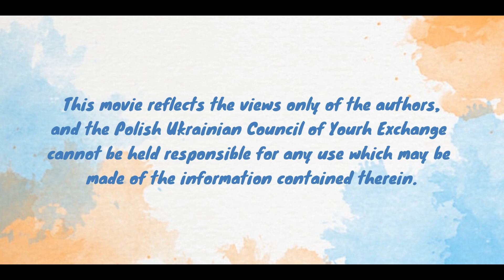Youth in Pandemic - How is our life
ENG
Name of the project: We will manage
Organizers: association HEureka Generator (Poland)
Project partner: We are the future (Ukraine)
Grant: The project was financed by the Polish-Ukrainian Youth Exchange Council from the Ministry of Education and Science grant.

The publisher is solely responsible for the content of the video. Foundation for the Development of the Education System and the Ministry of Education and Science are not responsible for any use that may be made of this information.

PL
Nazwa projektu: Damy radę
Organizator: stowarzyszenie HEureka Generator (Polska)
Partner projektu: We are the future (Ukraina)
Grant: Projekt został sfinansowany ze środków Polsko-Ukraińskiej Rady Wymiany Młodzieży z dotacji MEiN

Wyłączną odpowiedzialność za treści zawarte w materiale wideo ponosi wydawca. Fundacja Rozwoju Systemu Edukacji oraz Ministerstwo Edukacji i Nauki nie odpowiadają za wykorzystanie tych informacji w jakikolwiek sposób.